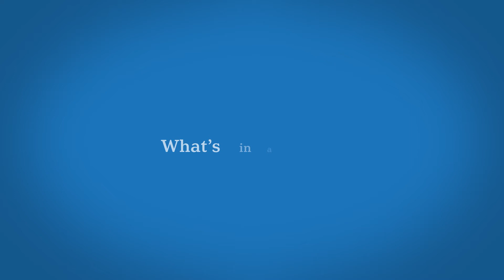Believing in Power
NCADA is now PreventEd, providing education, counseling, and advocacy on substance use disorders.